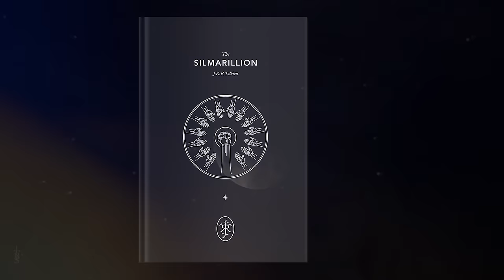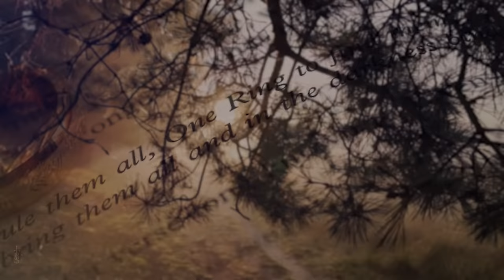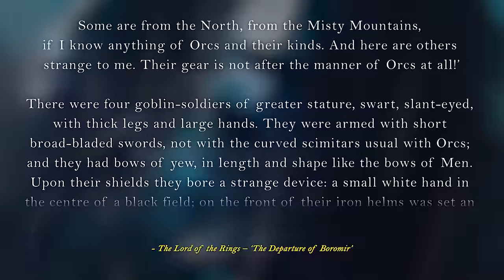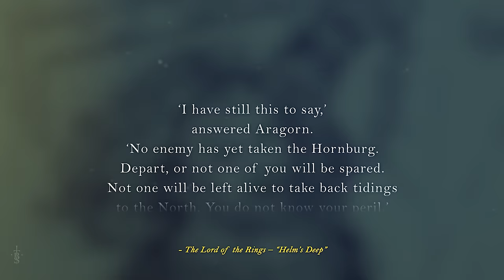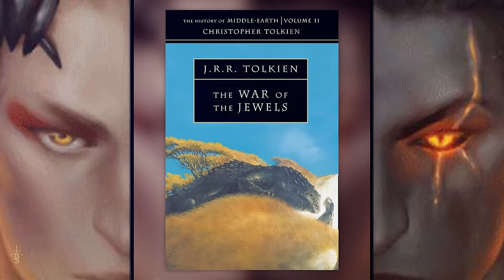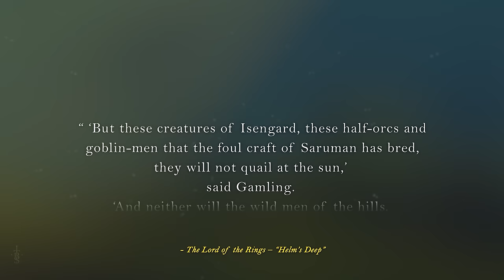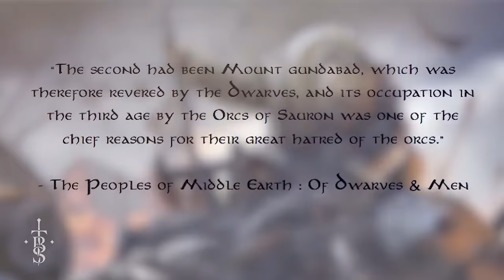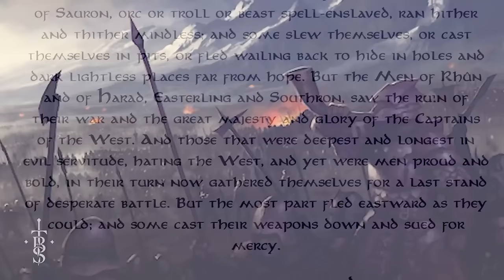The Complete Saga: Everything You Need To Know About The ORCS! | Compilation | Lord of the Rings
Dive deep into the shadowy depths of Middle-Earth with our comprehensive guide on one of its most misunderstood inhabitants: the Orcs. From their dark origins to their complex societies, and the fate that befell them after the fall of Sauron, we cover everything you need to know about these fascinating creatures. Whether you're a seasoned fan of Tolkien's world or new to the lore, there's something here for everyone.

This video is your ultimate guide to understanding the Orcs of Middle-Earth. From their creation, distinctions, and the possibility of goodness, to their breeding, the special status of Gundabad Orcs, and their destiny post-Sauron, we leave no stone unturned.
Timecodes:
00:00 - Introduction
00:20 - Marvel Strike Force (Sponsored Segment)
02:15 - The Origins of the Orcs
14:19 - The Differences Between Goblins, Orcs and Uruk-hai!
22:33 - Are There Any Good Orcs?
35:20 - How Do Orcs Breed?
46:07 - Are Gundabad Orcs Better Than Normal Orcs?
51:26 - What Happened To The Orcs & Mordor After the Fall of Sauron?

We do not claim to own the rights to any of the artwork used throughout this video. All credit must go to the talented artists. If we have not credited an artist, it is because we could not find an owner of the art. Please message us if we have not credited you!

Also, hopefully, for obvious reasons, every piece of art and artist can not be listed due to the vast amount used! Everything is still credited on screen though :)